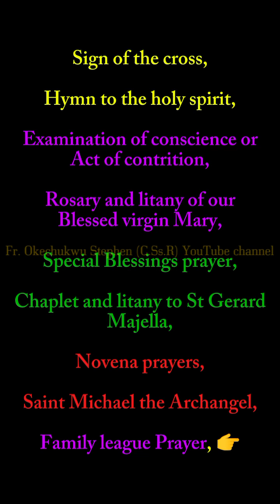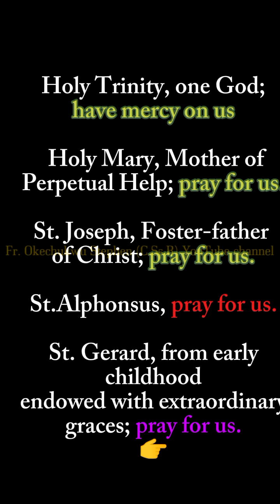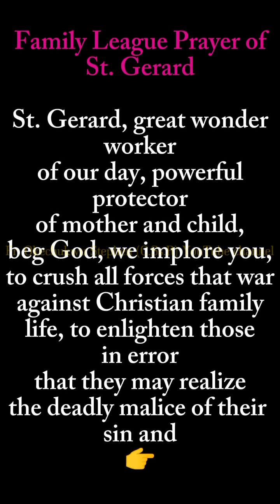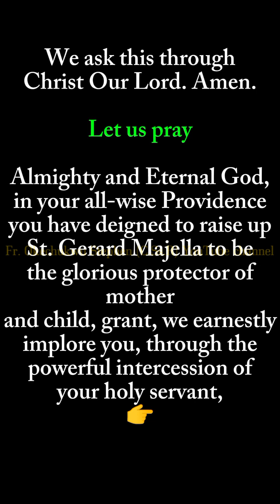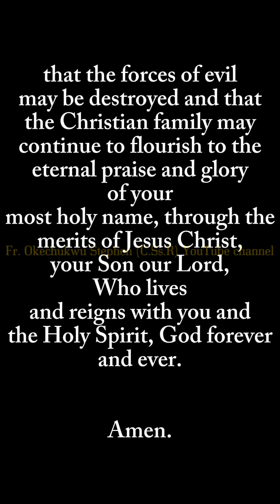daySixnovenatoStGerardMajella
*Day Six: Novena Reflection*

 _WHEN THE GRAIN DIES_

Can you save the best for the last? Without speaking of the time spent to train a child, the enemy of life came to replace the joy of the parents, with tears flowing deep from the heart. As custom and tradition demand, the only male child must first place his hand on the plough, before talks of embracing the road to mission is heard. Who made this rule, how did we get here in the first place?

If only we knew what soil we came from, maybe our tension will be better handled. As if the Creator requires approval from his creatures, they went about complaining when things went the other way. Unknown to many, the passing of one is a necessary move into a greater purpose and sustained meaning. They look with the eyes of regret at the early departure of the young saint, but they did not perceive the underlying plan of the Saviour who is at work in his own.

In *John 12:24-26* Jesus called His disciples and told them about the meaning of the grain of wheat that dies. "...Unless a a grain of wheat falls into the earth and dies, it remains alone, but if it dies, it bears much fruit." Count life not by time, but by the value it brings forth. Whether you live long or for a short time, the span of your life will be measured by the quality it left behind.

Soon enough, your time will be up. The soil that formed you will take back its material; but your soul will be allowed to speak, if it has proof for the kind of value it left behind. Our brother Gerard Majella died early, but his blood in the sand of earth, made hearts grow with love for God. He didn't stay too long to make the most impact. The time he stayed was good enough, to impress the Father with his actions and devotion. What have you done so far? Remember you stand on the soil which is your home tomorrow. Don't panic, live today and give love to others. It will count before the Lord of heaven and earth.

National Promoter of the League of St. Gérard Majella

Fr. *Stephen* O. C.Ss.R